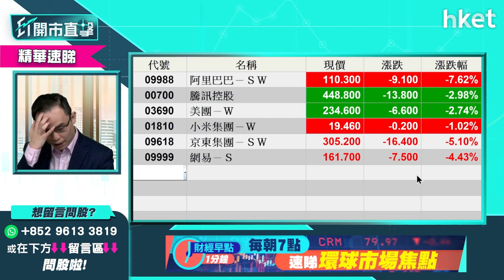【ET開市直擊】（精華）阿里巴巴9988不斷試底 其他科網股又點睇？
阿里巴巴（09988）不斷試底，今早股價跌5%再破底，其他科技股騰訊（00700）、美團（03690）、小米（01810）、京東（09618）等中概科技股齊跌，外受中概股退市風暴震盪，內受監管因素籠罩，ATMXJ前景點睇？短綫可以低位撈貨？中綫吸納有何策略？耀才證券研究部經理譚智樂（Arnold）為你分析，立即點擊收看／收聽。

Time code
00:00 - 市場焦點速覽
00:51 - 留意利率期貨如何反映市場對加息反應
02:23 - 市場開始不視Omicron為壞事　甚至當成利好
04:09 - 美股外圍市況速報+港股ADR表現
05:33 - 亞太股市早段市況速報
06:05 - 美股後市預測　焦點在本周聯儲局本年最後一次議息
08:35 - 不建議此刻趁調整吸納美股
09:18 - 未來外圍市場以加息收水為主　現宜持觀望態度
10:14 - 勿小看美股調整幅度
11:08 - 港股上日市況速覽+北水盤路
12:39 - 李克強適時降準加大對中小微企支持力度
13:17 - 內地降準消息對港股有幾利好？
15:14 - 港股年底大跌機會微？短綫仍有中概股退市、監管風險
16:57 - 港股策略一：中綫可部署分注吸納、短綫要「焗守」
17:44 - 港股策略二：再穿底就下望21139點　宜散水勿撈貨
18:11 - 港股短綫走勢波動 勿盲目估底
20:11 - 恒大再陷債務違約危機
21:51 - 內房股不宜沾手？也談佳兆業（01638）、花樣年（01777）
23:55 - 碼頭航運股前景點睇？宜抱中綫部署態度
25:41 - 碼頭股vs航運股點揀？
27:27 - 預示科技股跌幾多？何時才完全反映中概股退市因素？
29:13 - ATMXJ中綫部署、分注吸納策略分析
30:39 - 恒指早段市況速覽
31:41 - ET個股推介 - 中國電力（02380）
33:45 - 商湯科技（新上市編號：00020）明招股　現市況值得抽嗎？
37:23 - 觀眾問股：阿里巴巴（09988）會跌至80元？275元有貨如何部署？
39:44 - 阿里巴巴（09988）不建議追沽 宜換畫京東（09618）？鳥政策
41:07 - 觀眾問股：阿里巴巴（09988）有機會下試20、30元？穿100元要減持？
43:35 - 阿里巴巴（09988）冇貨不宜沾手
44:20 - 不建議過份看淡科技股
44:35 - 觀眾問股：中國電力（02380）4.21元買入 可上4.4元？甚麼價位止蝕/止賺？
46:30 - 觀眾問股：港交所（00388）走勢點睇？甚麼價位可入？
47:49 - 觀眾問股：匯豐（00005）可受惠加息重上60元？勿抱短炒心態
49:39 - 觀眾問股：降準會衝高大市？可入手內銀股？
52:02 - 觀眾問股：招商銀行（03968）vs 建設銀行（00939） vs 郵儲銀行（01658）點揀？
53:48 - 觀眾問股：內地市場監管部門允許內房企業發抵押資產證券　是利好消息嗎？
55:30 - 未來內房分3大類
56:43 - 觀眾問股：京東（09618）342元買入可繼續持有？
58:19 - 觀眾問股：友邦（01299）未必可利好通關？股價現下坡走勢
1:01:29 - 觀眾問股：思摩爾（06969）可短綫持有？現水位有高追風險
1:03:00 - 觀眾問股：友邦（01299）會跌至40至43元？
1:05:00 - 觀眾問股：濰柴動力（02338）可受惠經濟？前景點睇？甚麼價位可買入？
1:06:16 - 恒大（03333）短期內債務重組、停牌機會大？
1:08:26 - 不主張搏恒大（03333）反彈
1:10:14 - 觀眾問股：嗶哩嗶哩（09626）前景點睇？未太看淡宜減持
1:13:06 - 恒指早段市況速覽
1:15:17 - 財經日誌提提你